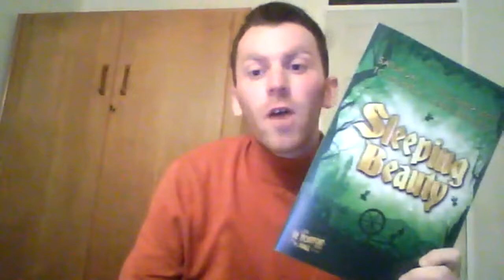Maddie Moate, Andy Abraham, Wendi Peters - Sleeping Beauty Panto Leicester Interview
I spoke with Maddie Moate (Fairy Phoenix), Andy Abraham (King Alfie), and Wendi Peters (Carabosse) about their starring roles in De Montfort Hall's pantomime production of Sleeping Beauty which runs at the Leicester venue until Monday 3rd January 2022.